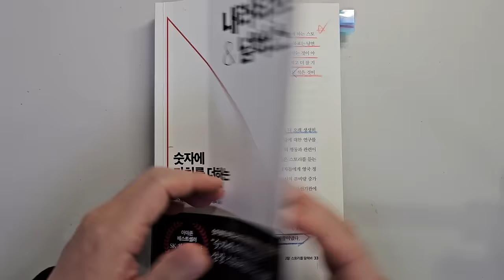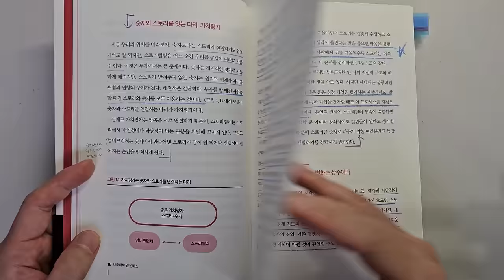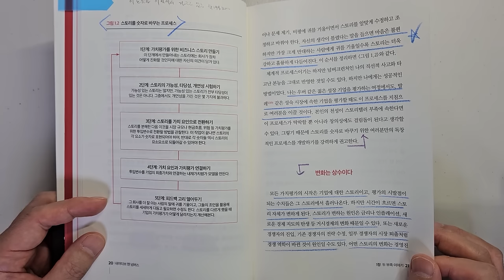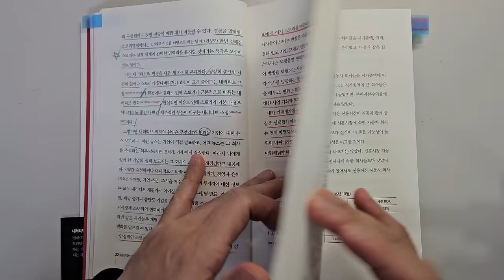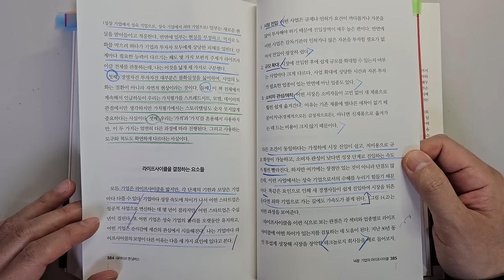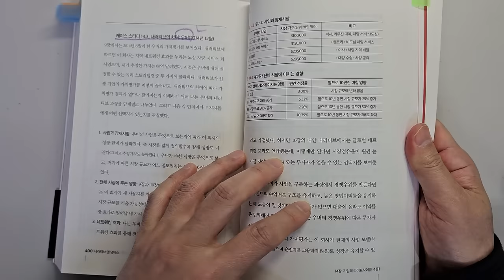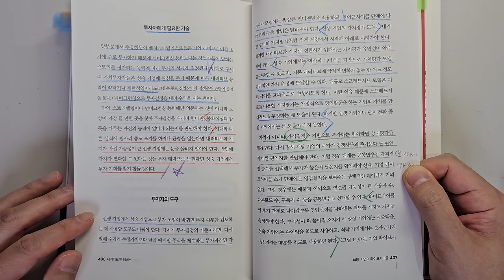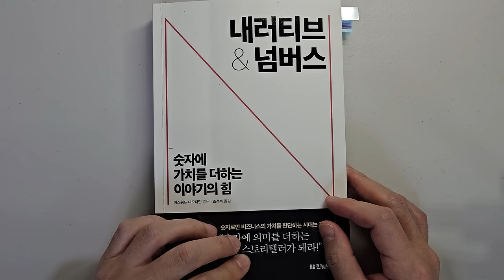워렌 버핏에 필적하는 다모다란 투자대가가 말하는 주식투자 성공을 위해 가장 중요한 2가지요소 주식|투자|재테크|주식 강의 공부 책 추천 @세상의 모든 책들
주식투자 성공을 위해 가장 중요한 2가지요소 '내러티브 & 넘버스'|지은이 에스워드 다모다란 |출판사 한빛비즈

안녕하세요
이번 시간에는 '내러티브 & 넘버스'를 리뷰하였습니다.

'에스워드 다모다란' 교수는 기업가치평가의 대가로 유명합니다. 2023년에 엔디비아를 7배 수익을 보고 보유수량의 절반을 판 것으로 유명합니다. 엔비디아는 좋은 기업이지만 가격이 너무 높아서 안 팔면 가치투자가라고 할 수 없어서 팔았다고 합니다.

최근에는 테슬라의 적정주자가 180$여서 매수를 했다는 뉴스가 있네요. 과연 어떻게 될까요?

1 스토리를 숫자로 바꾸는 가치평가 프로세스
2 기업의 라이프 사이클에 따른 가치평가

바랍니다.

감사합니다.